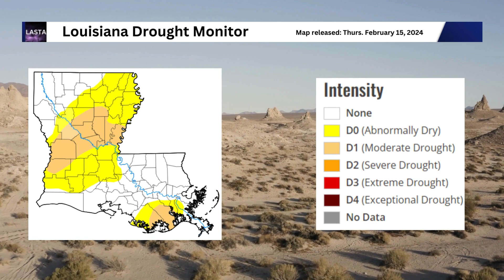Monitoring Drought in Louisiana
Next Update is
2/22/2024 Thursday